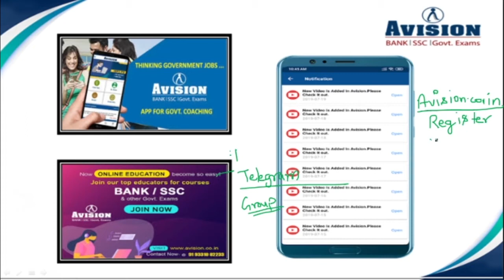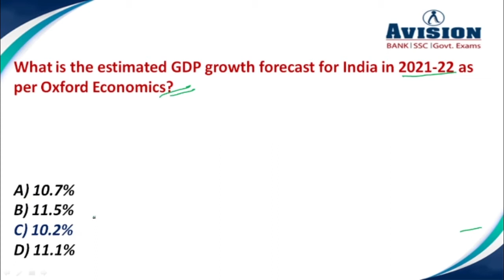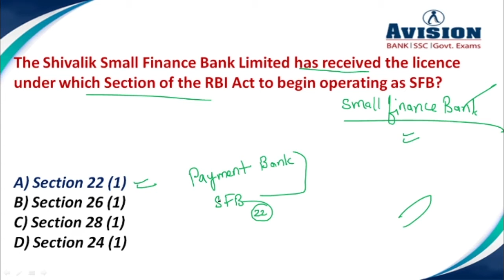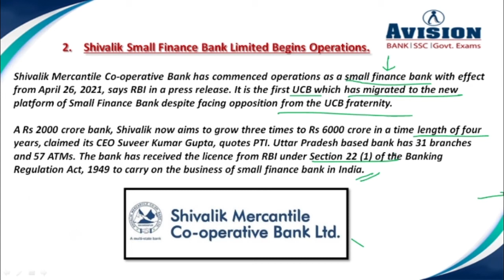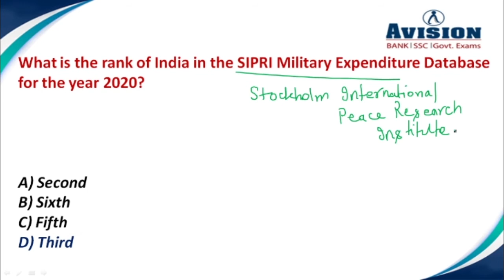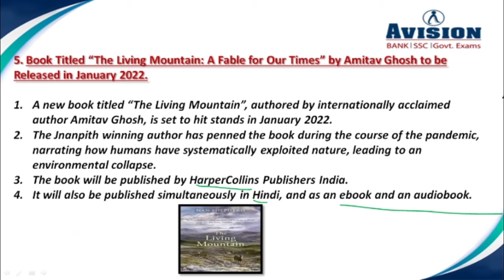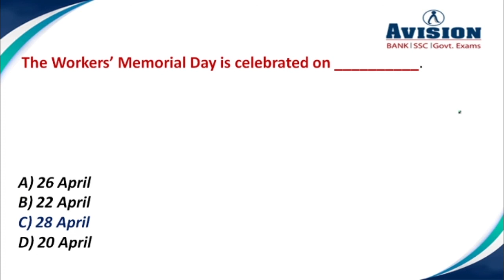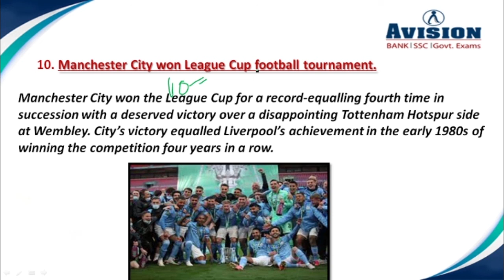Daily Current Affairs in hindi | 29th April Current Affairs 2021 | AVISION DAILY GK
7:00 AM - Current Affairs 2021
8:00 AM - Daily Vocab Doze for Banking/SSC/Railway

 SSC exams Syllabus, SSC Current Affairs for April 2021, SSC Daily GK quiz, SSC CGL GK quiz, SSC CGL. Daily Current Affairs for SSC CGL Exam Pattern, SBI PO exam Syllabus, SBI PO exam pattern, Government Exams Notification, Daily Current Affairs 2021. Best current affairs for 2021 , All top trend new current affairs available. Important Current Affairs for All competitive Exams like Banking, SSC, RRB, RBI, LIC, NDA. Banking quiz and government exam quiz for all exams, Online test for all type of exams like IBPS, SBI PO, RRB, SSC, RBI, NTPC. Banking Courses available on all pattern like SBI PO, SBI CLERK, IBPS PO, IBPS CLERK. Avision Provide LIC Course detail, WBCS Detail, RRB details and SSC Course Details.
gk update,
SSC Current Affairs for April 2021,
current affairs of 29th April update,
AVISION DAILY CURRENT AFFAIRS FOR BANK,
current affairs of 29th April of india,